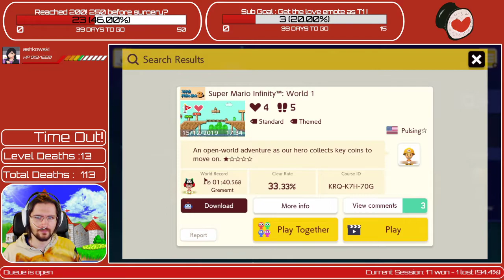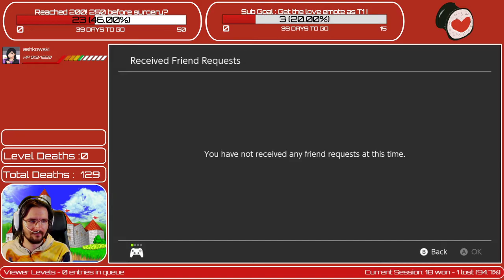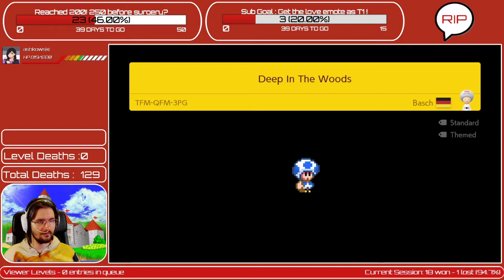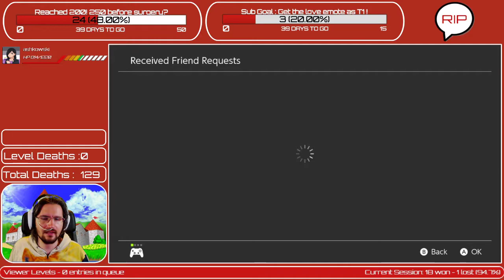[2019/12/15] SMM2... Cats. Just kiddin', it's more Viewer Webbles and Multi Shenanigans.